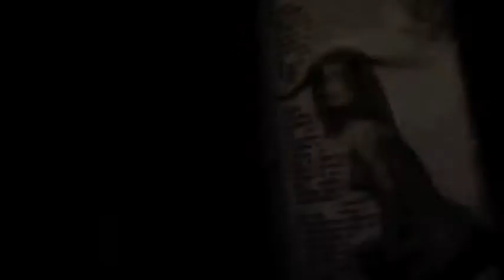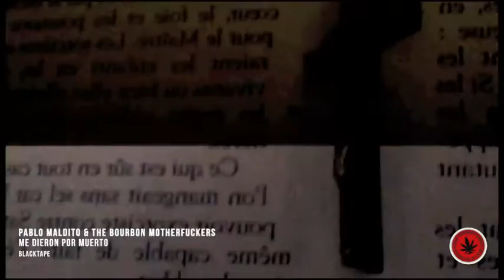Pablo Maldito & The Bourbon Motherf*ckers - "Me Dieron Por Muerto"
- Pablo Maldito & The Bourbon Motherf*ckers "Me Dieron Por Muerto" - Like this video? Come see hundreds more at KrankTV.com! - the Net's biggest home for metal, death, grind, thrash, rapcore, heavy and hard rock music videos!
Director: Guillermo Estevez

Band Name = Pablo Maldito & The Bourbon Motherf*ckers
Label Name = Blacktape Records
Song Title = Me dieron por muerto
Album Name = Directo Al Infierno
Director = Guillermo Estevez